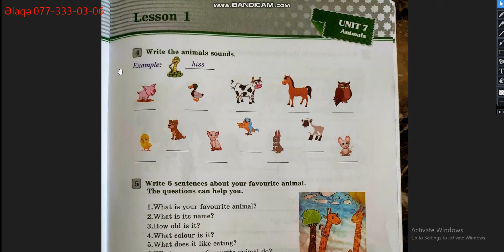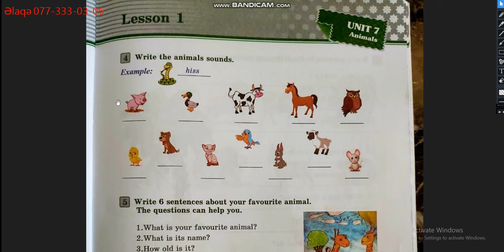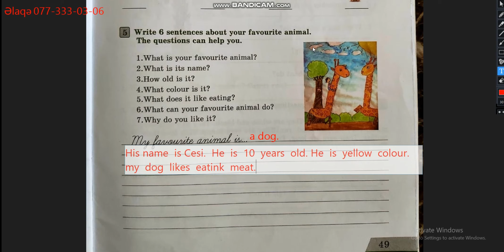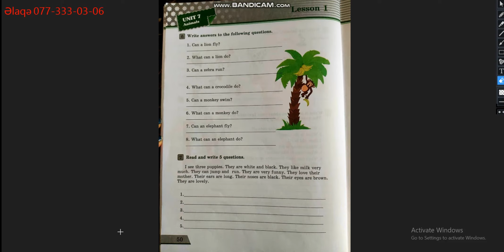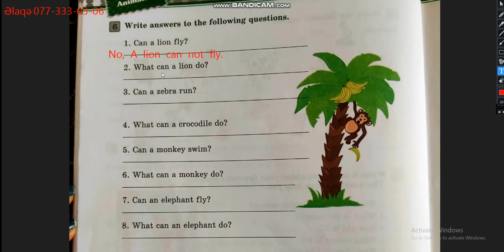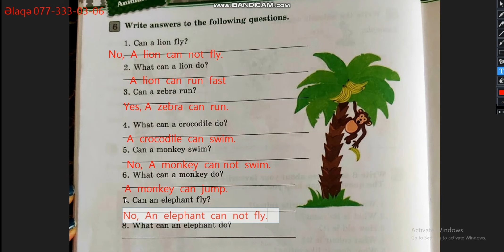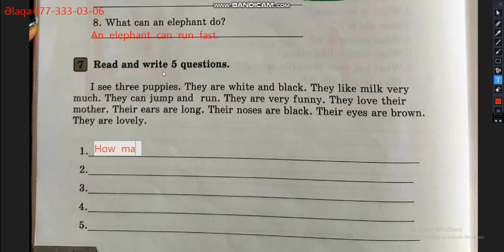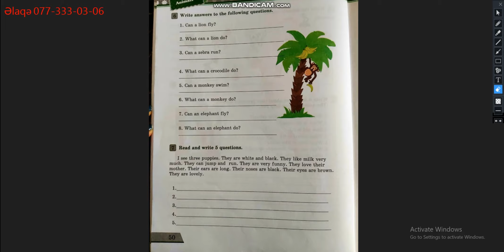4-cü sinif İngilis-dili iş dəftəri səh 49,50